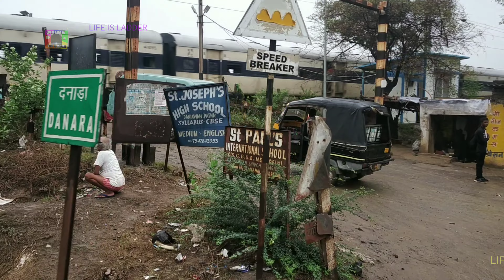PATNA TO DANIYAWAN RAILWAY STATION ! न्यू रेलवे स्टेशन दनियावां